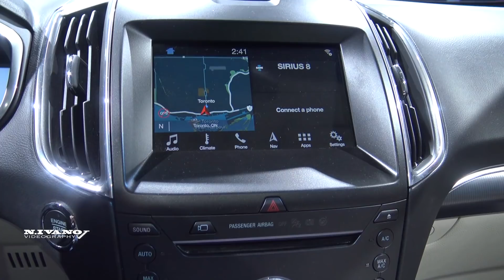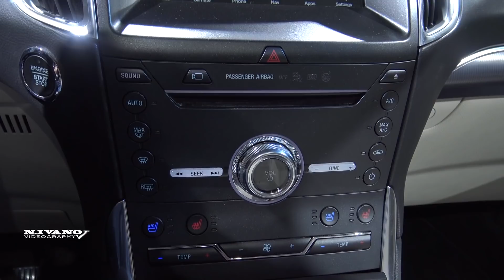2019 Ford Edge Titanium - Exterior And Interior Walkaround - 2018 Toronto Auto Show